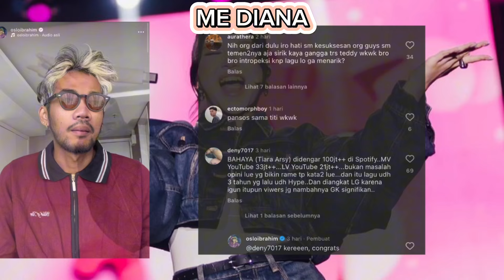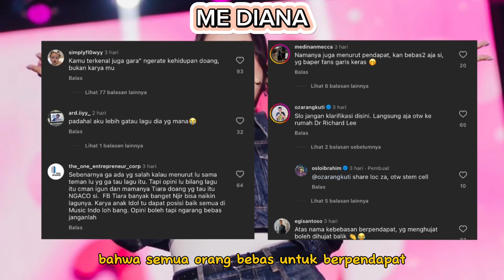TIARA ANDINI DISEBUT VIRAL KARNA IGUN, NETIZEN & FANS HUJAT OSLO KARNA SEBUT KAYAK GITU